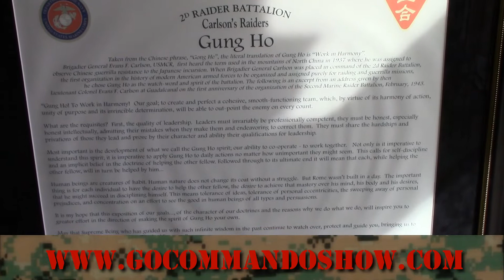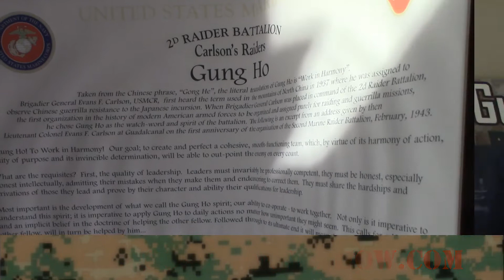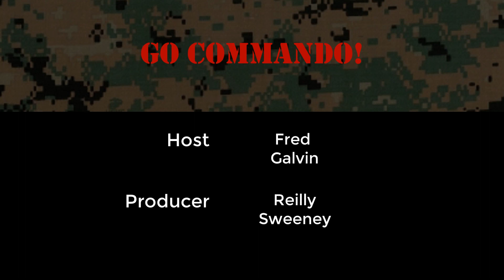Episode 15 : US Marine Corps World War II Marine Raider Museum, Quantico Virginia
Fred Galvin, a retired Marine, describes the legends of the US Marine Corps Raiders of World War II as they are immortalized at the US Marine Raider Museum at "Raider Hall" in Quantico, Virginia.